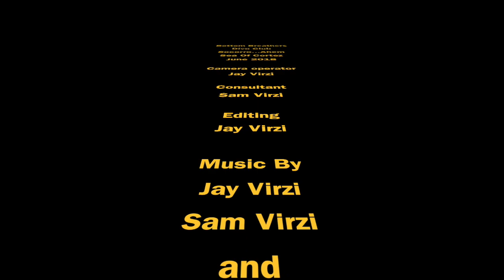Socorro trip movie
This video was supposed to be an epic trip to Socorro Islands.  Hurricane Bud had other plans for us.  We made the best of a bad situation and did some diving in the the Sea of Cortez.  I have now dived the Sea of Cortez from the north end to the south end.  We were on gorgeous boat, ate very well, had an amazing crew and made many new friends (as well as quality tine with some old friends).  Socorro 2020 in on the radar now.